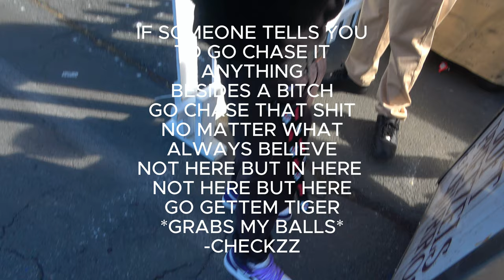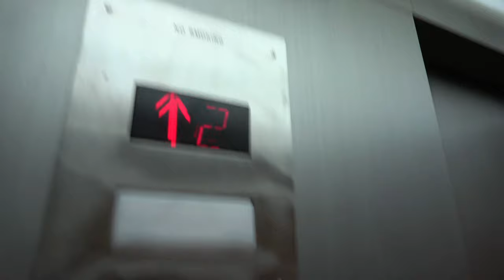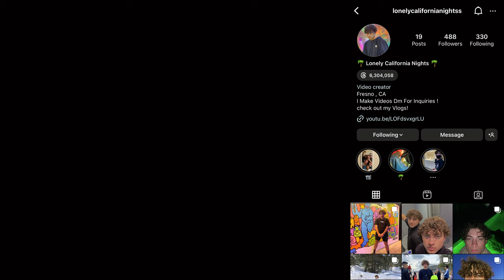How To Get Free Food At Festivals ! not really